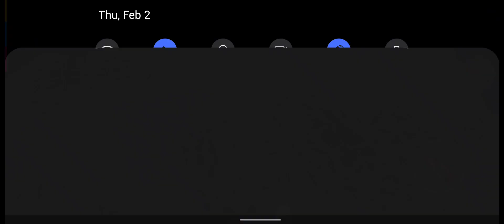Zombie Evil Horror 4 - Zombie Game - Android GamePlay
Zombie Evil Horror 4 Shadow target being a of darkness,
Mysteries, Secrets, Will teleport to various environments,